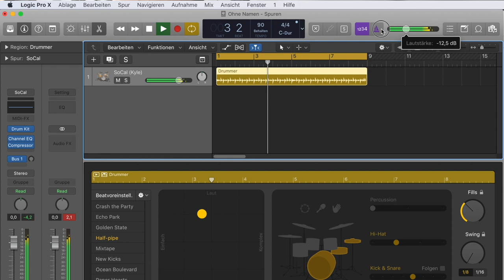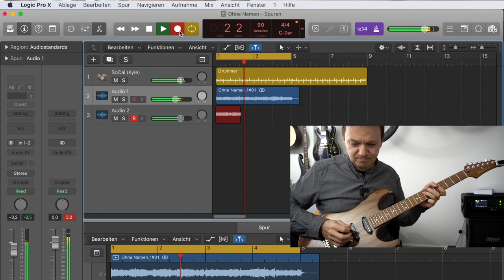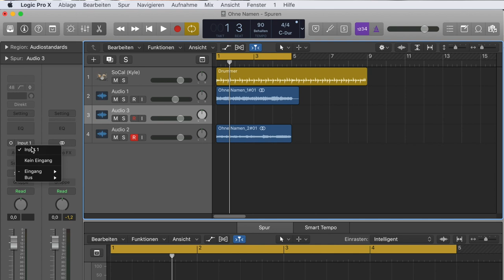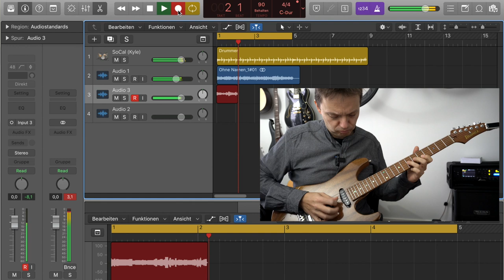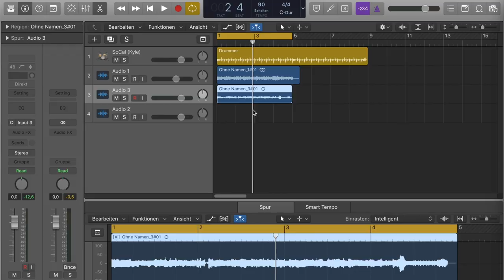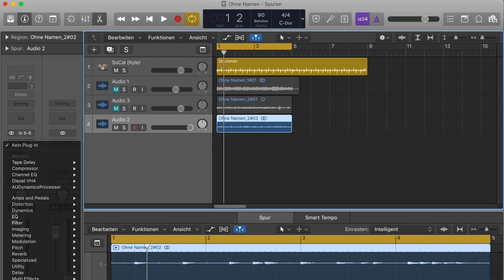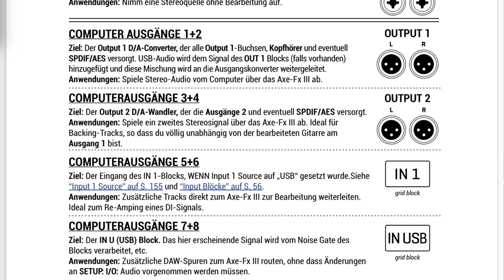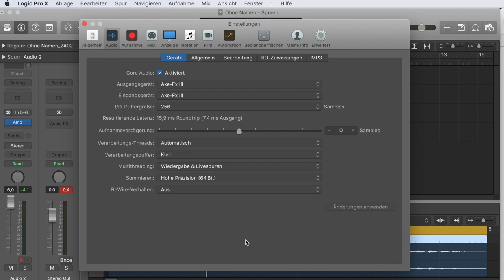AXE-FX III als Audiointerface